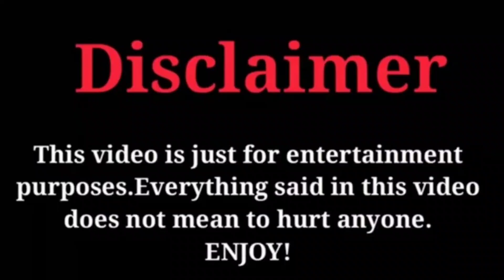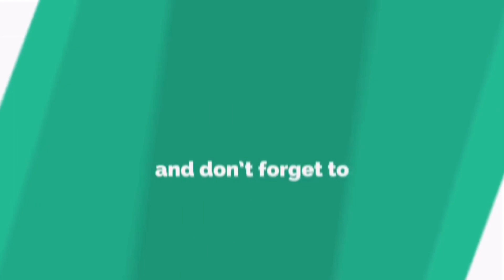Lee Min Ho and Ku Hye Sun Celebrates The Lee Min Ho's 17th Anniversary of Debut 2023 💖😘